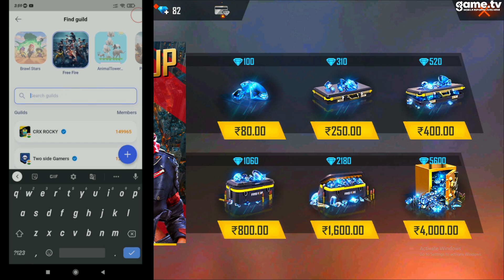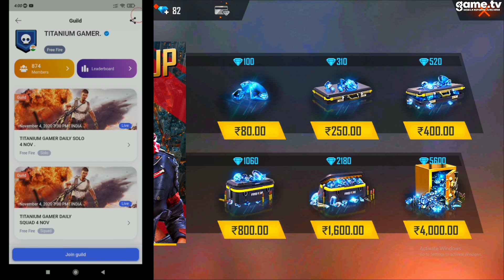I GOT ALL PERMANENT GUN SKINS😯 AND KATANA SKINS IN GARENA FREE FIRE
🔥REFFERAL CODE- tnm1

cover
FREE FIRE NEW BUNDLE
NEW BUNDLES
NEW DIAMONDS SPINS